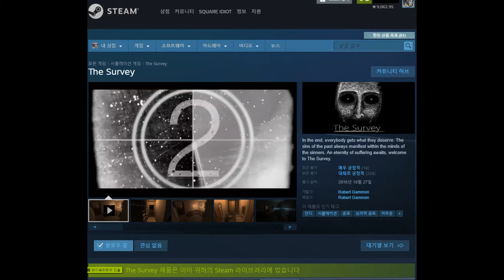The Survey Screaming Montage [더 서베이 비명 하이라이트] (With 찬영)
비명소리, 존나, 시끄럽네. 븅신쫄보들.

(by. SQUARE IDIOT)
(by. 네모바보)